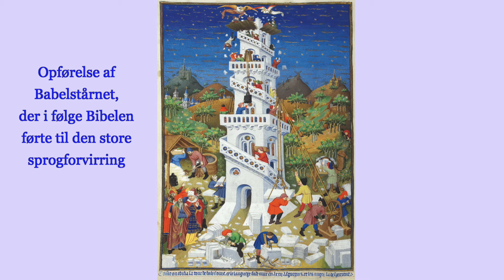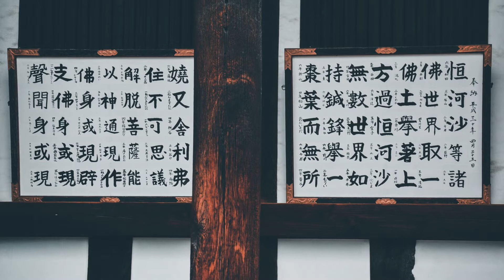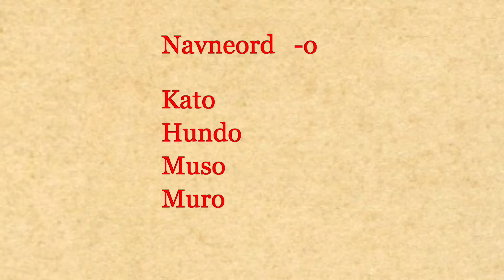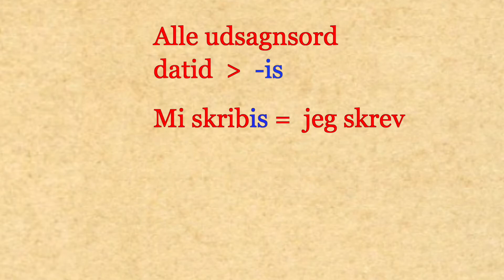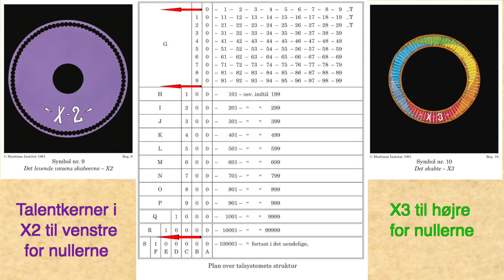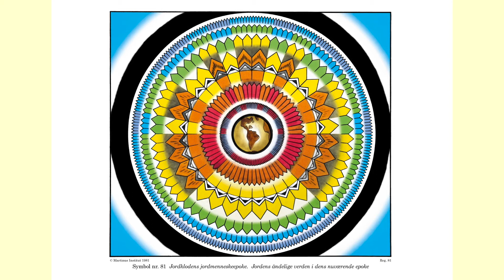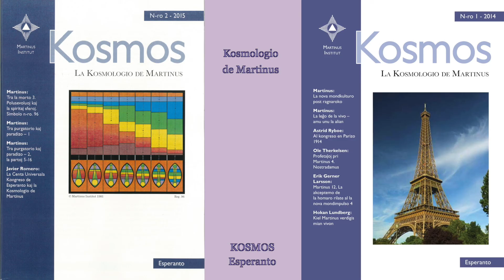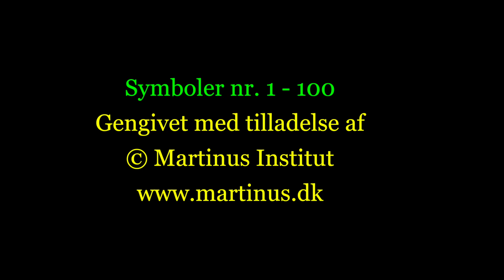OT037. Esperanto - Det fuldkomne sprog. Martinus Center Klint 2018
OT037. Esperanto - Det fuldkomne sprog med Ole Therkelsen i Martinus Center Klint den 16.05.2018
Symboler er gengivet med tilladelse fra Martinus Institut,